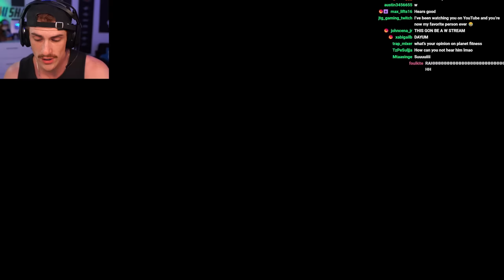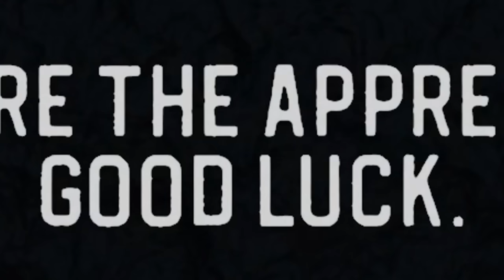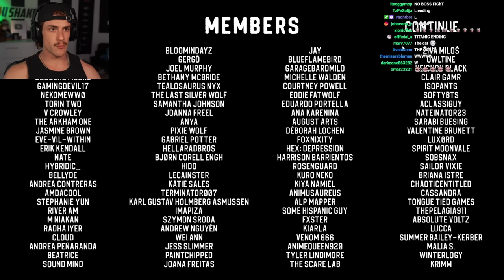THIS GAME INSPIRED BY IRON LUNG IS TERRIFYING | Sinking Iron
In this game horror game you are trapped at the bottom of the ocean in a submarine with a terrifying deep sea monster trying to make you his next snack...